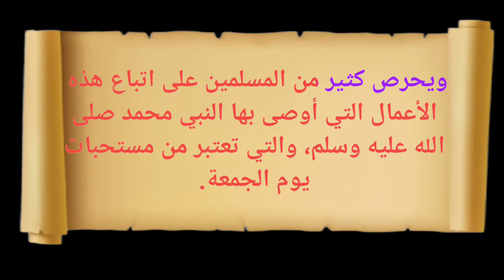عشرة أعمال أوصى بها النبي تغفر كل ذنوب الأسبوع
يمتاز يوم الجمعة بمكانة كبيرة لدى المسلمين، وخصه الله سبحانه وتعالى بالعديد من الفضائل، ودوما ما يحرص الكثير,ن على اغتنام ثواب هذا اليوم العظيم، ويكون ذلك بقيام المسلم بكل ما هو مستحب عند الله عز وجل ورسوله النبي محمد صلى الله عليه وسلم.

الإكثار من الدعاء من مستحبات يوم الجمعة
ومن الأمور المستحبة في يوم الجمعة هي اتباع سنن النبي صلى الله عليه وسلم في التعبد في يوم الجمعة، والتي من دورها أن تغفر ذنوب الإنسان التي ارتكبها طوال الأسبوع، ومن سنن النبي صلى الله عليه وسلم في يوم الجمعة